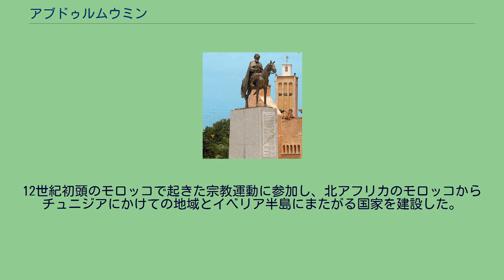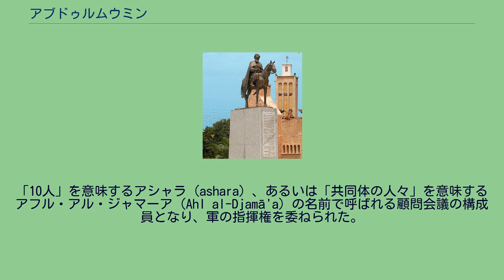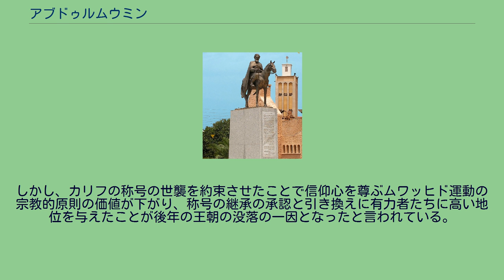アブドゥルムウミン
アブドゥルムウミン（アラビア語: عبد المؤمن بن علي もしくは عبد المومن الــكـومي‎, ティフィナグ文字: ⵄⴰⴱⴷ ⵍⵎⵓⵎⵏ ⵍⴳⵓⵎⵉ、1094年? - 1163年12月） は、12世紀に北アフリカで建国されたムワッヒド朝の創始者であり初代アミール。
ベルベル人のザナータ族の出身。
12世紀初頭のモロッコで起きた宗教運動に参加し、北アフリカのモロッコからチュニジアにかけての地域とイベリア半島にまたがる国家を建設した。
彼の時代に、マグリブの政治的統一が達成された。
1094年ごろ、トレムセンと地中海沿岸の中間に位置するネドロマ（en）の陶工の家に生まれる。
若年時は故郷のトレムセンでイスラームの学問を修めた。
1117年ごろにベジャイアに遊学し、ベジャイア近郊のマッラーラでムワッヒド運動の指導者であるイブン・トゥーマルトと対面する。
この時から、彼の門弟として行動を共にするようになった。
このアブドゥルムウミンとトゥーマルトの出会いは、神秘的な伝説によって脚色されている。
トゥーマルトらムワッヒド派は、マーリク学派を公認し、奢侈的な空気が支配するモロッコのムラービト朝を攻撃の対象とした。
ムワッヒド派による批判は神学の分野を超えたものであり、ムラービト朝の宮廷ではトゥーマルトたちを排除する意見も出ていた。
かくしてトゥーマルトはムラービト朝の首都マラケシュを離れてアトラス山脈に移動し、アブドゥルムウミンは彼に付添った。
1122年にムワッヒド派はキクの戦いでムラービト軍に勝利するが、ムラービト朝からの圧力はより強くなり、1123年にティンメルに移動した。
「10人」を意味するアシャラ（ashara）、あるいは「共同体の人々」を意味するアフル・アル・ジャマーア（Ahl al-Djamā'a）の名前で呼ばれる顧問会議の構成員となり、軍の指揮権を委ねられた。
1125年にトゥーマルトが軍隊を編成した時、アブドゥルムウミンが軍の総司令官に選ばれた。
山岳地に潜伏していたムワッヒド派は平原部に押し寄せ、弱体化したムラービト軍を打ち破る。
マラケシュを包囲するが陥落には至らず、アル・ブハイラの戦いでマラケシュ救援に現れた騎兵隊にムワッヒド軍は敗北し、トゥーマルトの後継者と目されていたアル・バシールが戦死する。
アブドゥルムウミンも負傷し、敗残兵を率いてティンメルに退却した。
1130年8月（もしくは1128年）、おそらくはマラケシュ包囲中の負傷が原因でトゥーマルトは没する。
トゥーマルトの指名によってアブドゥルムウミンがムワッヒド派の指導者となるが、おそらくはトゥーマルトが持っていた宗教的な権威とカリスマ性のため、トゥーマルトの死とアブドゥルムウミンの地位の継承は3年の間伏せられていた。
ムラービト軍の主力を構成していたマスムーダ族が権力を巡って各支族同士で争う中、アブドゥルムウミンはそれぞれの支族から支持を獲得していった。
1133年にアブドゥルムウミンは「アミール・アル・ムウミニーン（信徒の司令官、カリフ）」の称号を使用し、アッバース朝のカリフからの独立を宣言する。
ムワッヒド軍はマラケシュ攻略に先立ち、モロッコ各地の都市を順次占領していく包囲作戦を展開した。
包囲にあたり、ムラービト朝のキリスト教徒傭兵の騎兵に対して有利に戦い、鉱物資源とサハラ交易のルートを確保するためにアトラス・リーフの山岳地帯を制圧した。
一方ムラービト朝では1143年にターシュフィーン・イブン・アリーが新たな君主として即位したが、ムラービト朝の根幹をなすベルベル人の支族間で対立が起こり、1145年にはキリスト教傭兵の指導者レベルテルが死亡した。
1145年のトレムセンの戦いでムワッヒド軍は勝利、ターシュフィーン・イブン・アリーを敗死させる。
トレムセンでの勝利で戦局はムワッヒド側に傾き、ムワッヒド軍はフェズ、メクネス、サレを次々に攻略していった。
1146年5月からムワッヒド軍はマラケシュを包囲し、持久戦を展開した。
1147年3月にマラケシュを攻略、ムラービト朝の王族と貴族はムワッヒド軍に殺害される。
マラケシュ攻略後もモロッコ南部と大西洋沿岸部ではベルベル人が蜂起しており、モロッコ全土がムワッヒド派の勢力下に置かれてはいなかった。
蜂起したベルベル人を討伐し、その過程でムワッヒド派内の粛清を行い、数千人の信者が殺害されたといわれる。
トゥーマルトの家族であるアイト・アムガル...